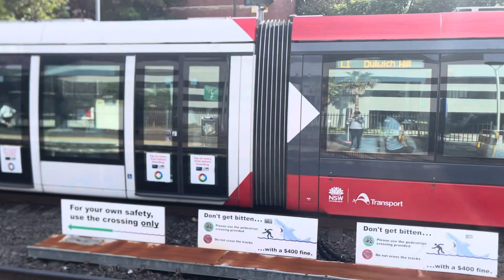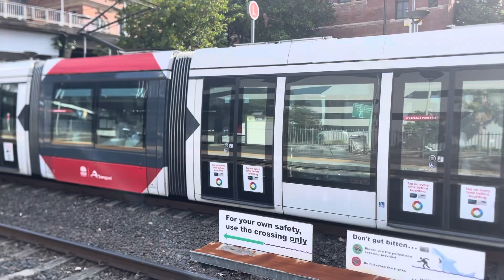Sydney Light Rail #32: The Alstom Citadis X05 at Exhibition Centre Platform 2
Sydney Light Rail Urbos 52 Exhibition Centre Station at Dulwich Hill by Sydney Metro Bankstown Station. Thank you and Enjoy!

Date Filmed on: 8/12/2023